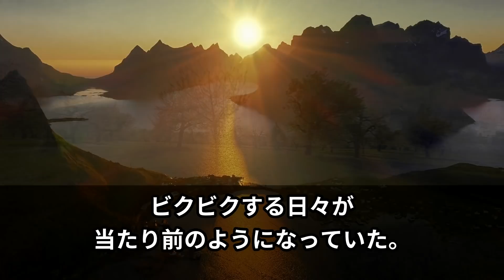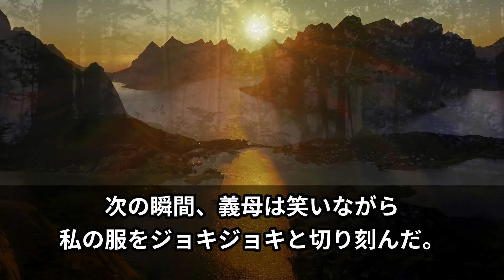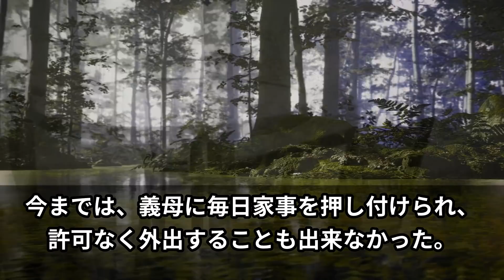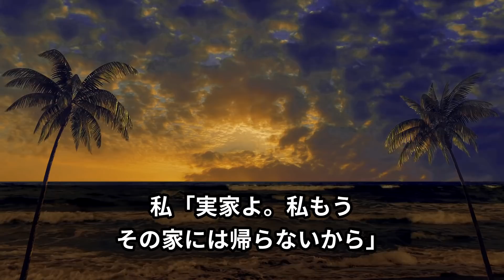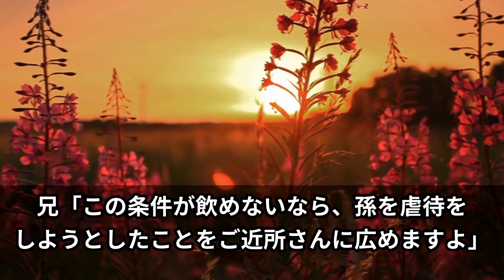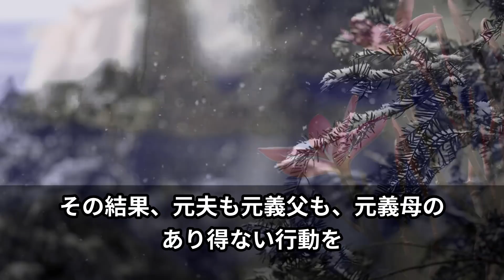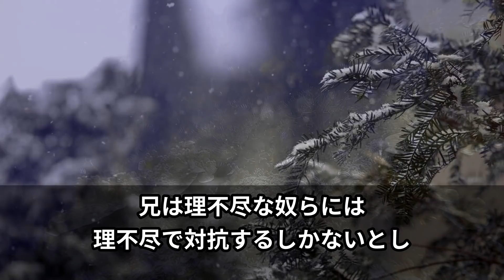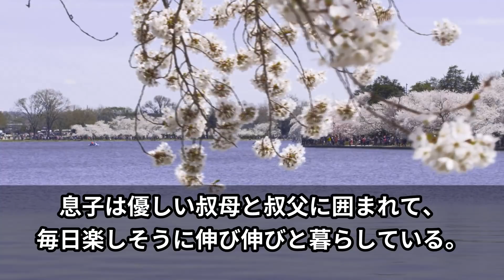【スカッと】姑の嫁いびりに数年耐えていた私。数年ぶりに帰った実家にて、兄「後は俺に任せて」→目が覚めた私は離婚を決意→そして兄が衝撃の行動に…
【スカッと】バカな甥を信じて俺をクビにした会社→1ヶ月後部長から電話「助けてくれ！」給料アップをほのめかすも→盛大に無視してやった結果…【スカッと朗読の部屋】

【スカッと】嫁と娘に嫌われ続けた父親である私。娘の中学卒業式の日に姿を消すことにしました→妻と娘のその後とは…

【スカッと】美人の嫁が毎回離婚届をちらつかせてくる→頭にきた俺は本当に…日頃から上から目線でいつも偉そうにしているので本当に出してやった！

【スカッと】身に覚えが無かったのに50歳で妊娠した妻…病院の先生の話を聞いた瞬間→理性を失ってしまいました